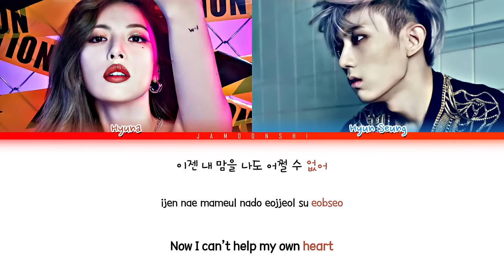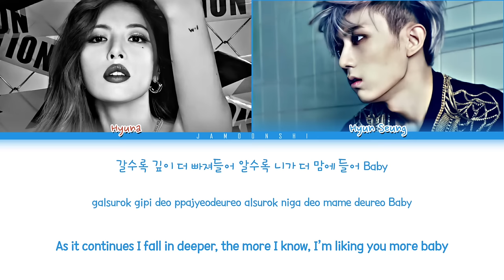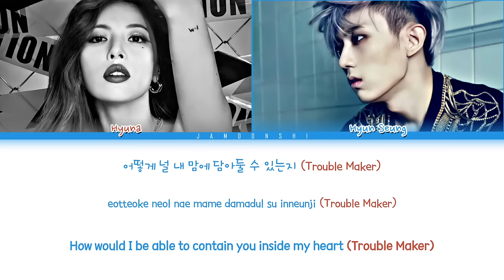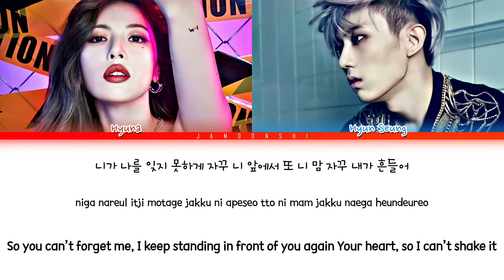Trouble Maker - Trouble Maker (Color Coded Lyrics Eng/Rom/Han/가사)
Trouble Maker - Trouble Maker Color Coded Lyrics
• Artist : Trouble Maker
• Song ♫ : Trouble Maker
• Album : Trouble Maker
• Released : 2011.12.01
• Members: Hyuna and Hyun Seung.
Watch with 1080 for FHD experience